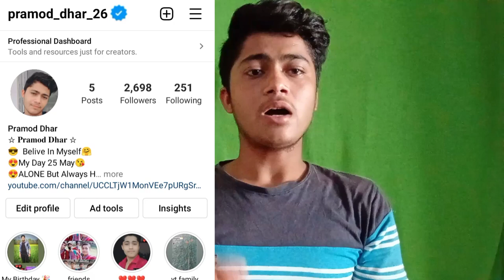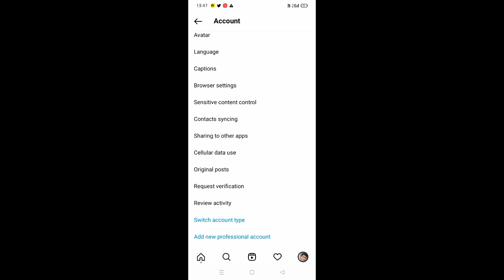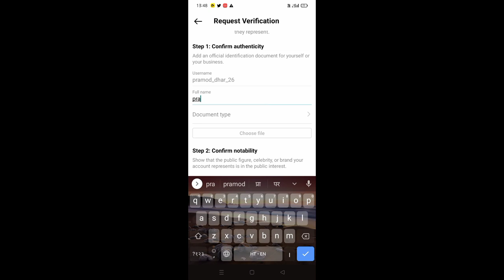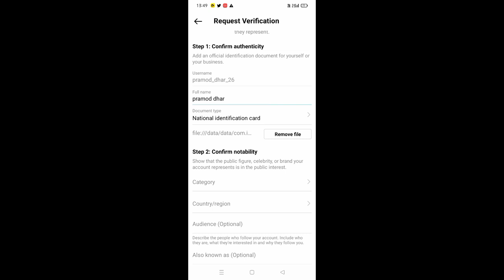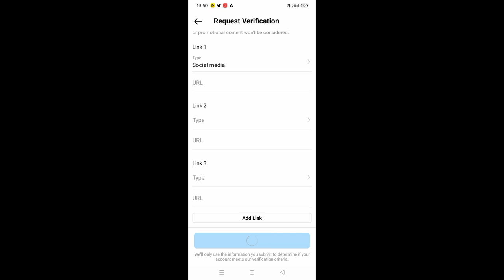How to get instagram blue tick (100% Real ) ✓ | Instagram par blue tick kaise lagaye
{ YOUR QUESTIONS ?} ...…
instagram account me blue tick kaise lagaye
apne instagram account par blue tick kaise lagaye
Instagram account verified kaise kare
blue tick kaise lagaye instagram par
blue tick✓
instagram par blue tick se paise kaise kamaye
instagram par blue tick milne se kya hota hai
instagram par blue tick pane ke liye kya kare
what is the importance of blue tick on instagram
Instagram blue tick verify

              MY INSTAGRAM I'D
                                     pramod_dhar26

other wise be infringing .

@Manoj Dey